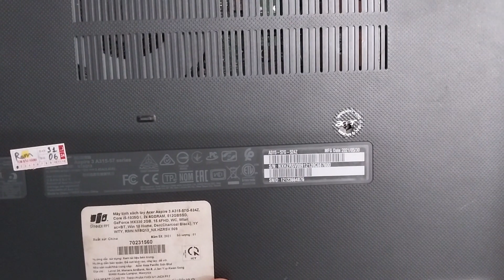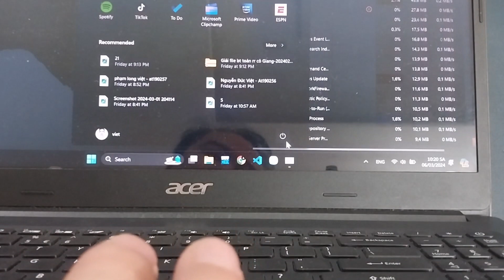Tháo lắp Thay Pin Acer Aspire 3 A315 57 Series Cần Lưu Ý gì để 100% thành công?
Thông tin chi tiết về Pin Acer A315-57 Series mình có đính dưới đây nhé, các bạn cần tham khảo cứ click vào để xem. Cảm ơn các bạn đã theo dõi video:
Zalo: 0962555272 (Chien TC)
TIN CẬY 100 LÀM VIỆC
Sáng: 8h30-12h Chiều: 13h30-18h00′
Từ THỨ 2 đến THỨ 7 Nghỉ Chủ Nhật
© Bản quyền thuộc về Linh Kiện Laptop Tin Cậy 100
© Copyright by Linh Kiện Laptop Tin Cậy 100 ☞ Do not Reup